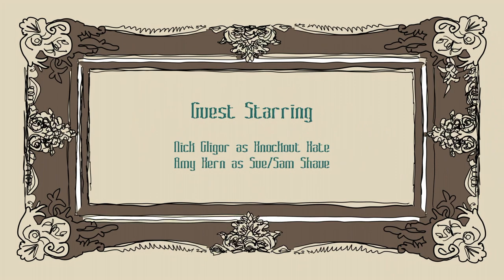The Goodbye Family: The Animated Series. The Sickly Sickle: Part 1.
Otis is playing hide-and-shriek with his pickle and hits his head in the process falling over a chair. The family rushes him to the doctor, not for his health, but to save their furniture from his playful destruction. At the doctor there is an unruly cast of characters waiting to be seen as what is prescribed may be more costly than the so-called illness.